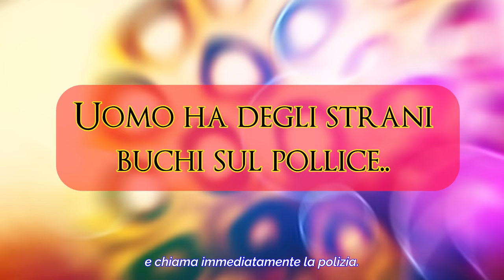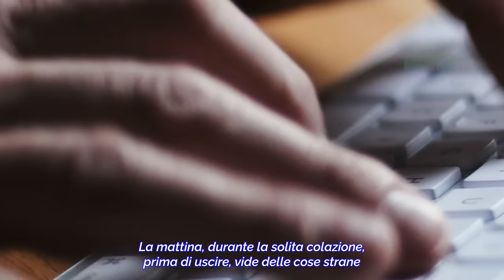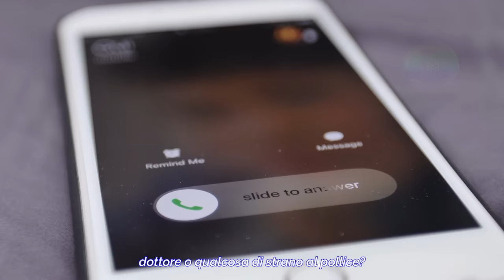Trova degli strani "buchi" sulle dita, quando il medico li vede chiama subito la polizia!